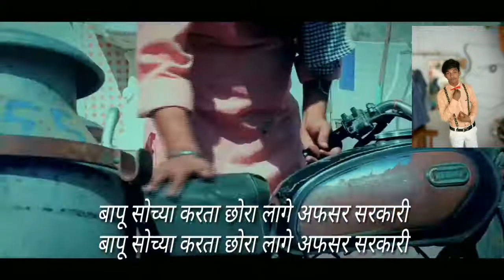Ek albaadan chori ne MERI mat ksuti maari haryanvi status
Albaadan chori haryanvi status